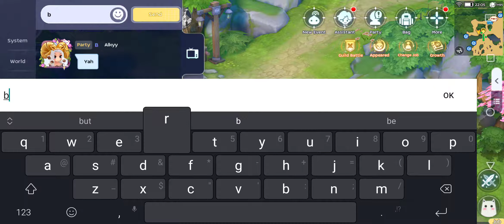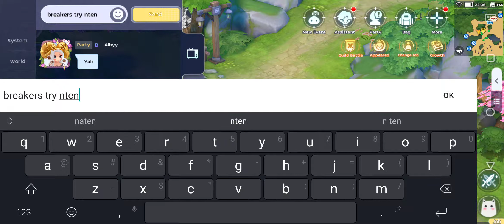ROM 2.0 WOE SB POV 09092021 pt 1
Non-stop action for this week's WOE.

GGWP to all who participated. GGWP NO-FEAR